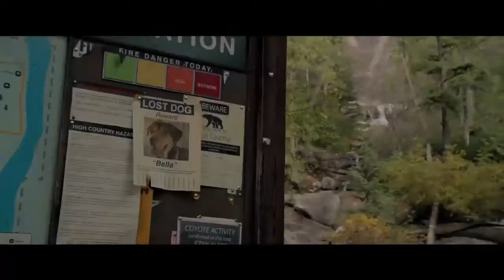A DOG'S WAY HOME - Trailer #2 (2019) Bryce Dallas Howard, Ashley Judd Drama Movie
A DOG'S WAY HOME - Trailer #2 (2019)

A dog travels 400 miles in search of her owner.